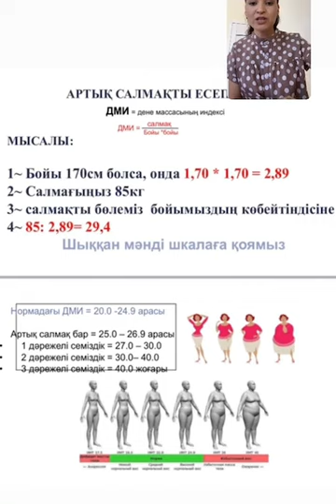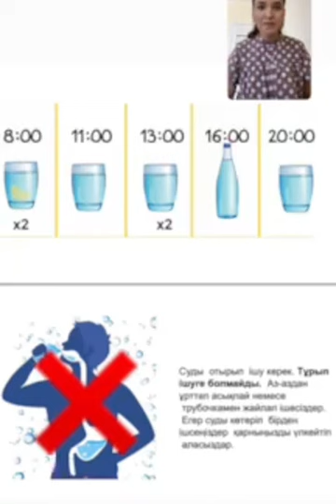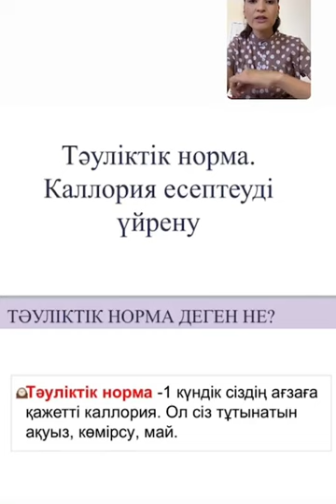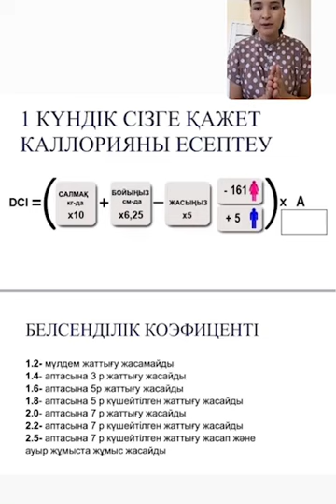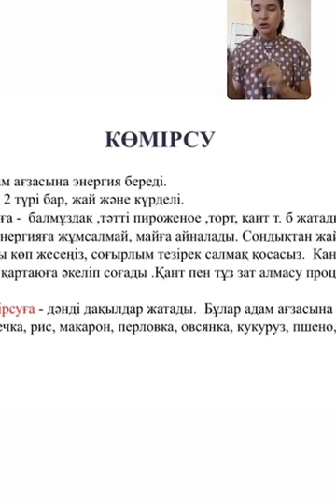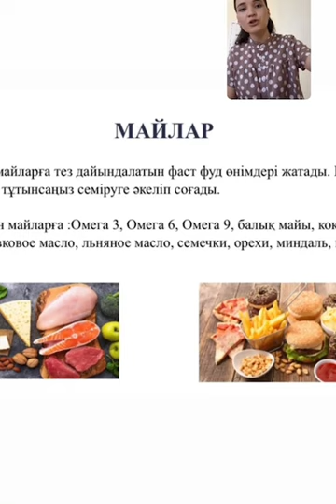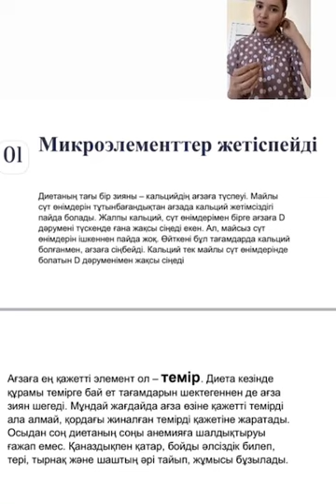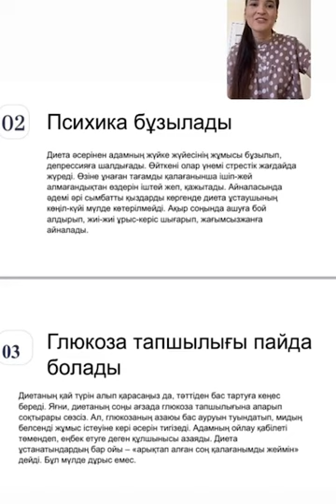Ақуыз, Көмірсу, Майлар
Денсвулыққа қажетті мағлұматтар!